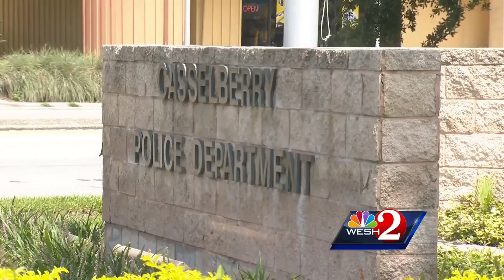Seminole father arrested for abuse after mother posts baby photos on Facebook